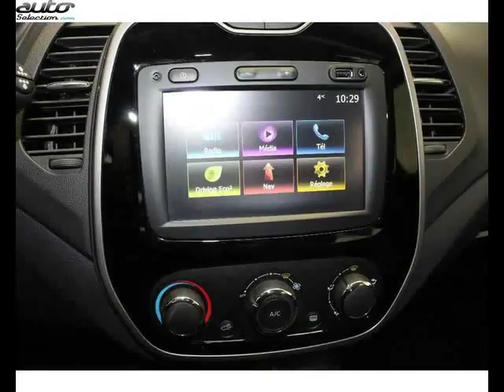Renault captur occasion visible à Tarbes présentée par Renault tarbes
Cette Renault captur occasion disponible à Tarbes dans le 65 est mise en vente par Renault tarbes - 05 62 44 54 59 - tous les détails sont